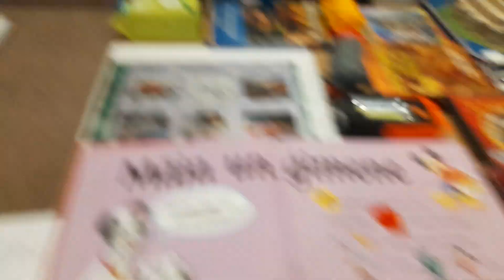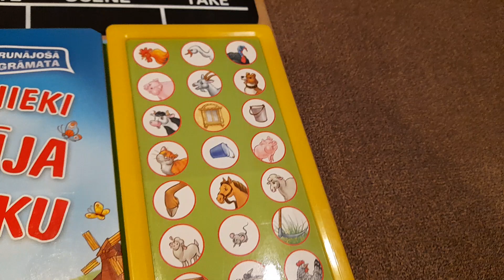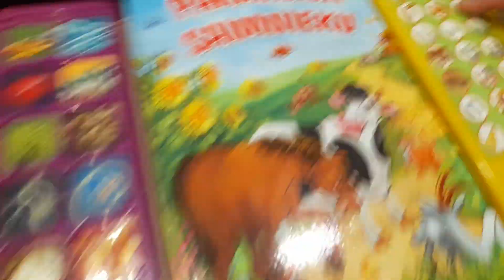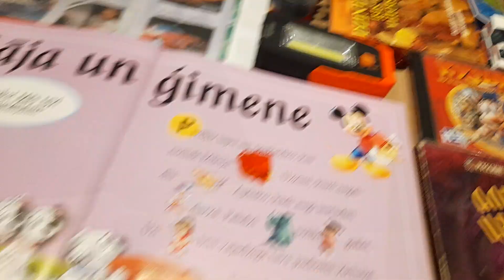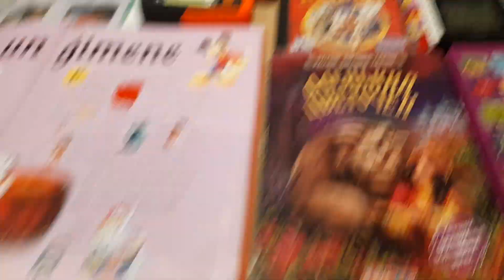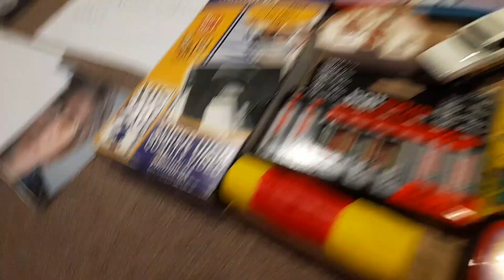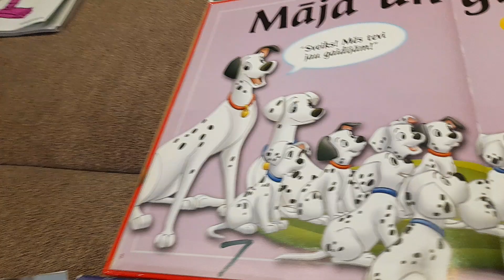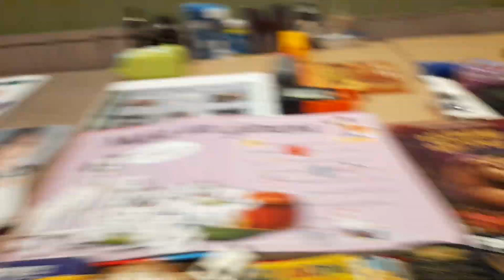ИГРА МАЛЕНьКИЙ ИСКАТЕЛЬ. УЧИТЕЛЯ СТИВ МАЙНКРАФТ И МАРКУСС В ШКОЛЕ М-ЛЭНДА! СТАТУЯ СВОБОДЫ И ЦОЙ ЖИВ!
I SPY GAME IN MARKUSLAND SCHOOL. TEACHERS STEVE MINECRAFT АND MARKUSS! FIND MANY INTERESTING OBJECTS AND LISTEN SOUNDS! JOHN LENNON AND STATUE OF LIBERTY!

SPĒLE MAZAIS MEKLĒTĀJS MARKUSLENDAS SKOLĀ. SKOLOTĀJI STĪVS NO MINEKRAFT UN MARKUSS! MEKLĒJAM DAŽĀDUS INTERESANTUS PRIEKŠMETUS! VIKTORS COJS, DŽONS LENNONS UN BRĪVĪBAS STATUJA!